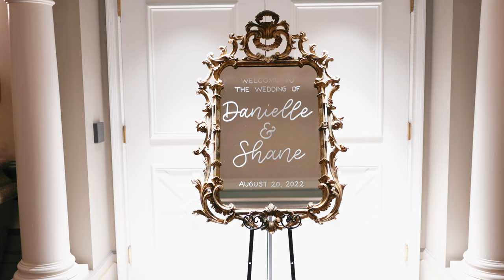Crystal Team Room Wedding Film // Philadelphia, PA // Danielle + Shane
This Philadelphia wedding was just breathtaking. The city views were gorgeous for portraits after the ceremony. We just loved this reception though! The brides dad gave a lovely speech to start off the night, and it continued with lots of dancing and good times!

FILMED BY STANLEY YASHAYEV
Timeless and Emotional Wedding Films
New York, New York